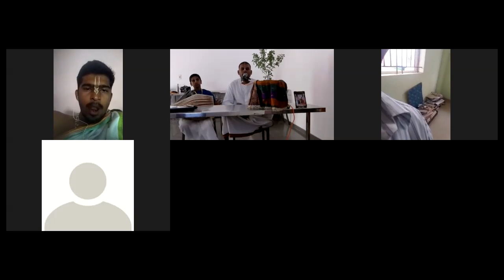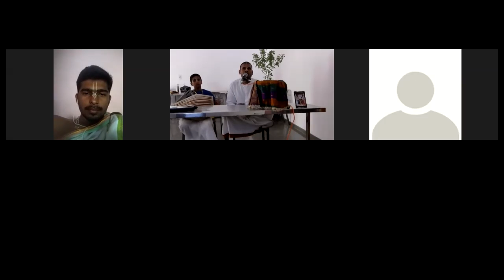கிருஷ்ண பக்தி பற்றிய விசயங்கள் - H.G. முகுந்த முராரி தாஸ்